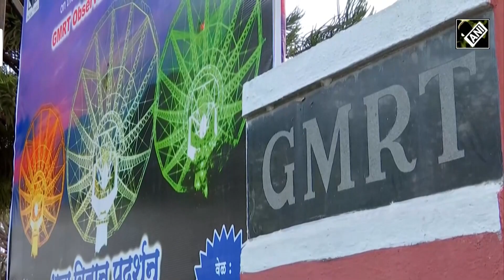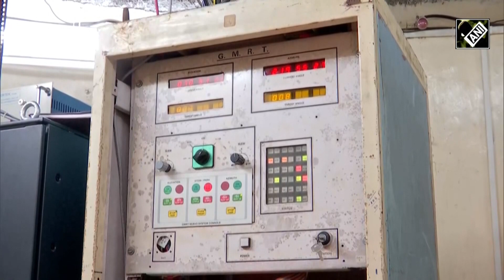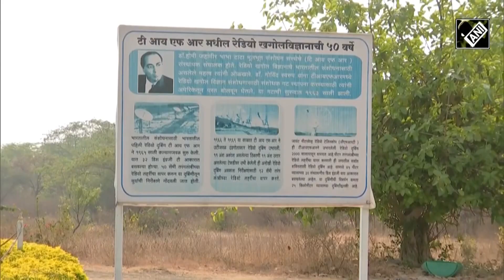Astronomers detect Radio Signal from Galaxy at record-breaking distance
Using the data from the Giant Metrewave Radio Telescope (GMRT) near Pune, astronomers of the IISc Bengaluru and McGill University Canada detected a radio signal emitted by atomic hydrogen in an extremely distant galaxy. Although, it is the first confirmed detection of strong lensing of 21 cm emission from a galaxy. 21 cm emission is a direct tracer of the atomic gas content in both nearby and distant galaxies. However, this radio signal is extremely weak. It is nearly impossible to detect the emission from a distant galaxy using current telescopes due to their limited sensitivity.